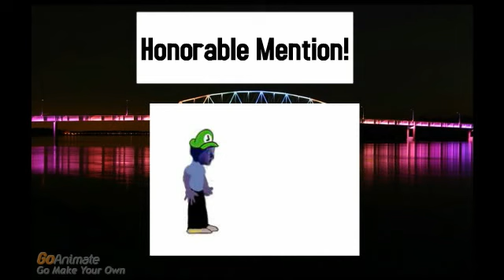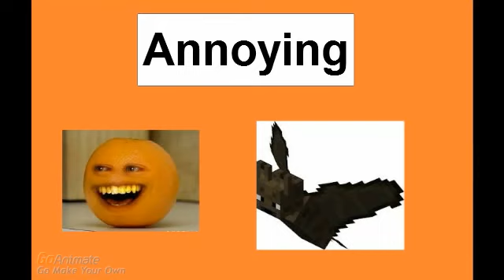MFLFCL Giga Extended